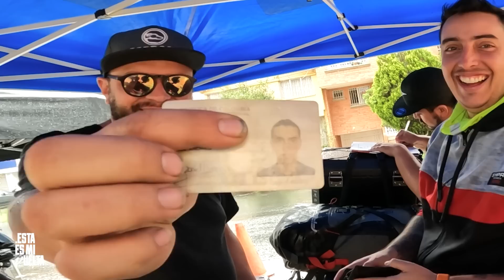Así QUEDÓ la MOTO (Mozzarella) para la VUELTA AL MUNDO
Mira mi página oficial: https:estaesmivuelta.com

Si quieres apoyarme economicamente:
Bancolombia: Ahorros 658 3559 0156
Davivienda: Ahorros 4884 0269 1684